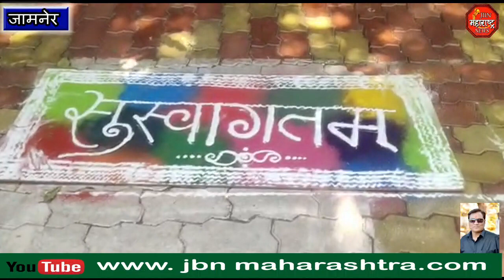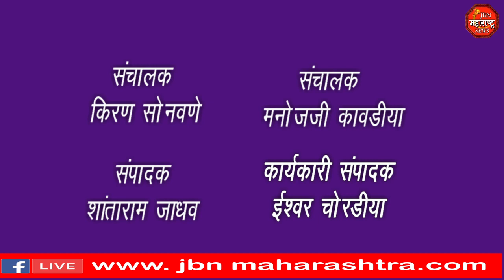स्वामी समर्थ केंद्रामध्ये गुरुचरित्राचे पारायण साप्ताह